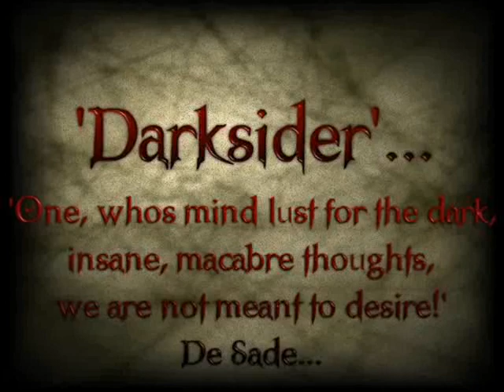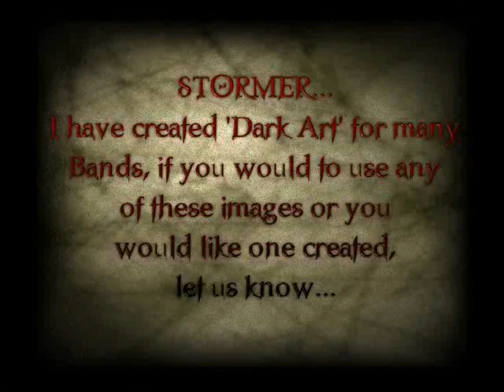DARKSIDER ART, WE ARE CREATORS OF THE DARK ARTS! PROVIDING MANY BANDS WITH ARTWORK OF OUR OWN UNIQUE TOUCH!